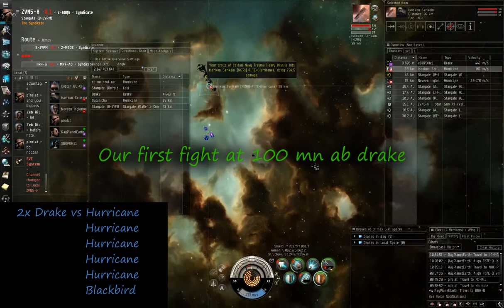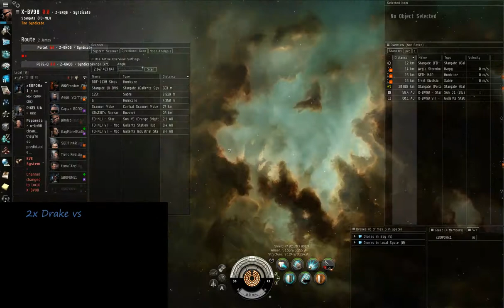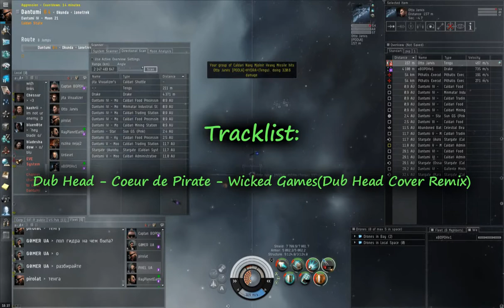Drake Reborn by PIROLAT from 20120221